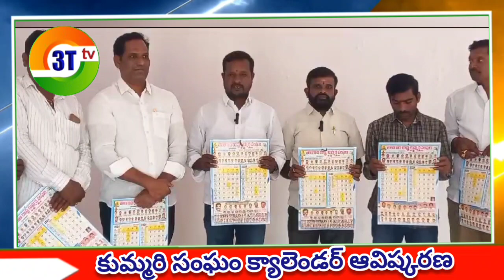తెలంగాణ రాష్ట్ర కుమ్మర సంఘం మహబూబ్నగర్ జిల్లా జడ్చర్ల నియోజకవర్గం 2024 క్యాలెండర్ ఆవిష్కరణ